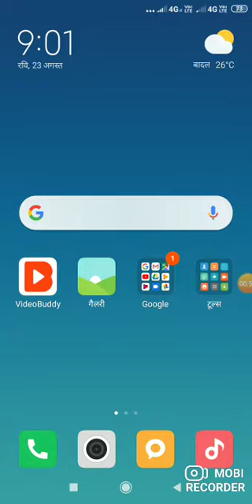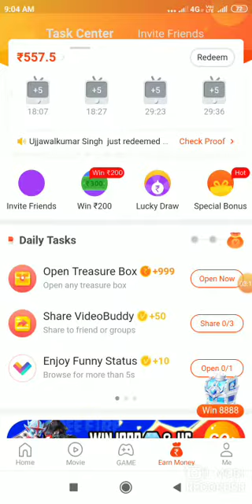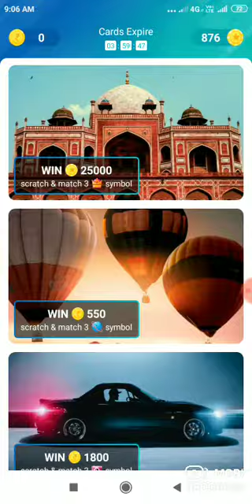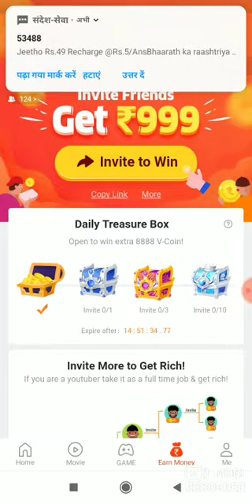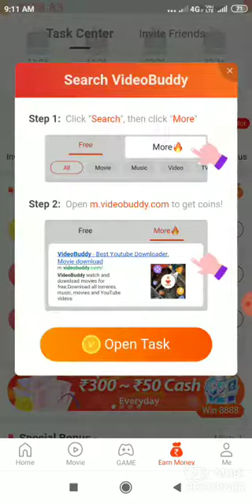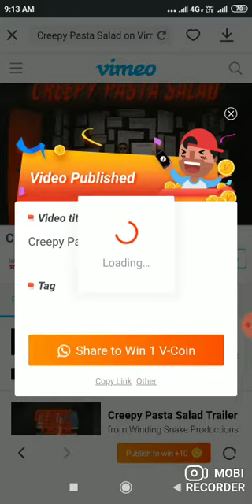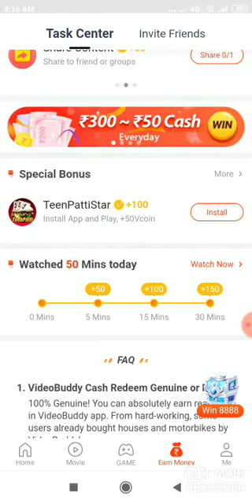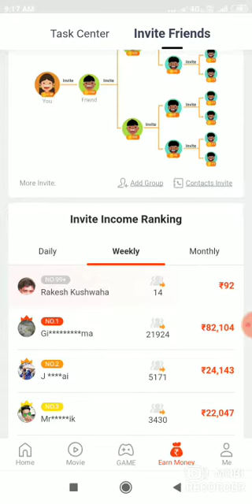video Buddy ke dely task kese compilit kare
वीडियो बुड्ढी को चलाने से केसे  पैसे मिलते है
 जिसको समझ में नहीं आता WhatsApp no pr sms kare